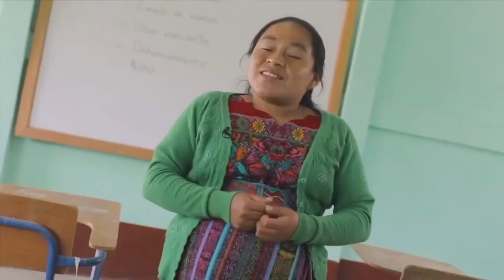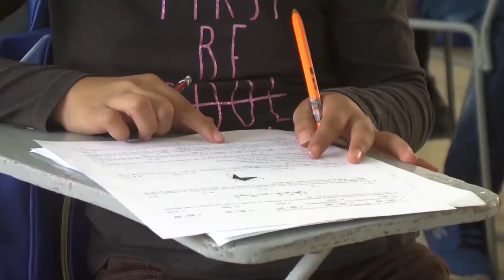Continúan capacitaciones a docentes en Guanajuato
Guanajuato | "Aproximadamente 40 mil docentes en el estado se encuentran recibiendo capacitación intensiva para el regreso a clases"; La secretaría de educación informó que se encuentran capacitando a los docentes para volver a las aulas de forma presencial